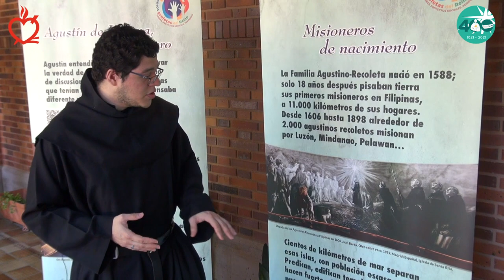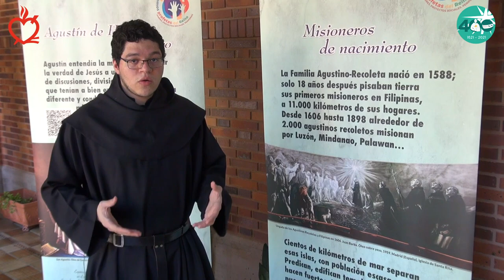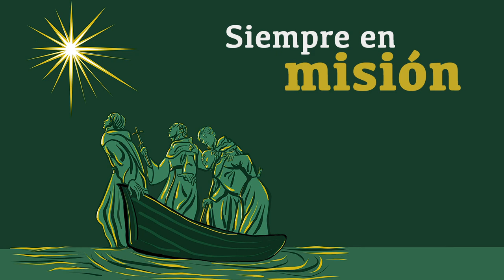El cartel del IV Centenario de la Provincia de San Nicolás de Tolentino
El agustino recoleto David Conejo, artista visual y pintor, explica el cartel conmemorativo del IV Centenario (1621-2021) de la Provincia de San Nicolás de Tolentino de la Orden de Agustinos Recoletos, que se celebra entre el 10 de septiembre de 2020 y el 5 de diciembre de 2021.